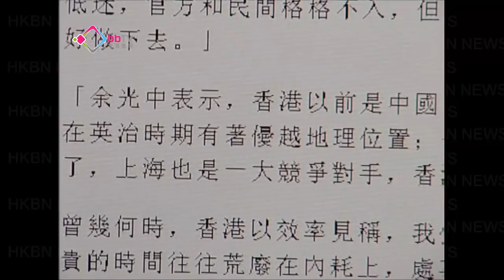梁振英批港近年處事拖拉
候任行政長官梁振英，再就早前指香港，不可再食老本的言論發表意見，引述詩人余光中的意見，批評香港近年荒廢時間在內耗上，處事變得拖拉。